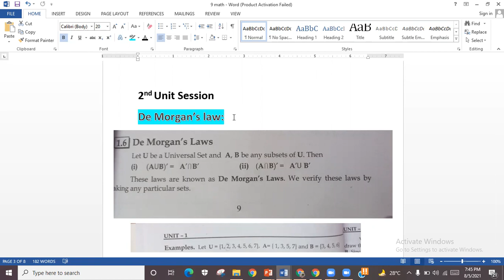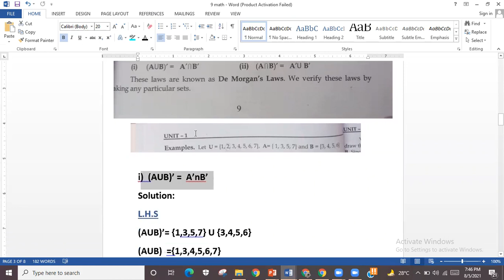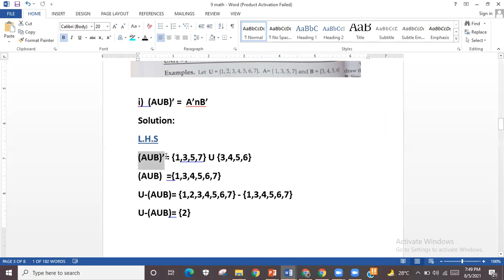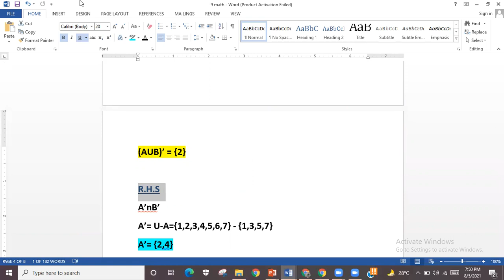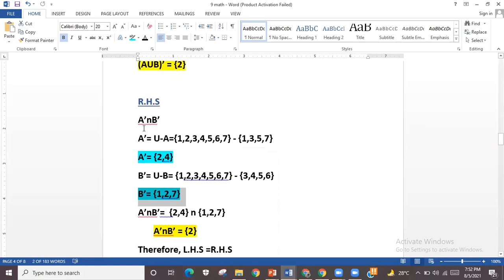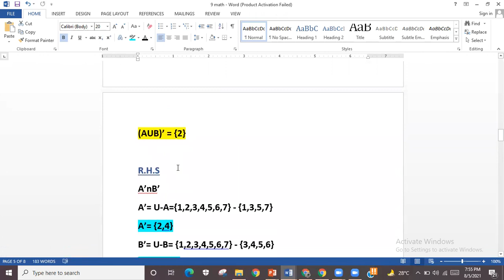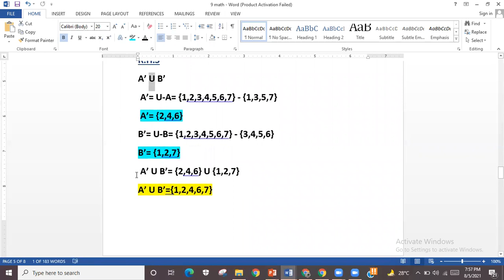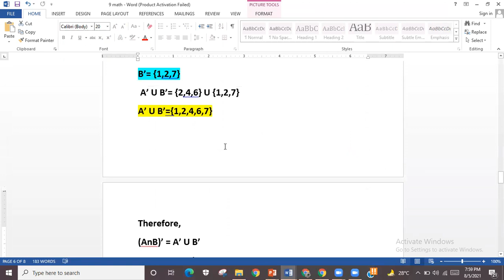Grade IX Mathematics 06th August